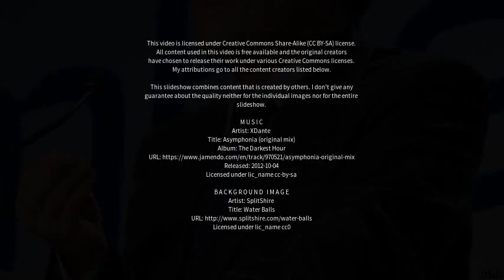Best places to visit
Best places to visit - Luopioinen (Finland) Best places to visit - Slideshows from all over the world - City trips, nature pictures, etc.